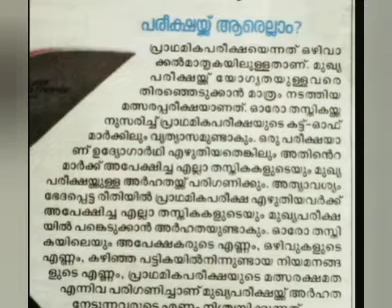LDC main exam സെപ്റ്റംബർ മാസത്തിൽ...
ldc main exam septembar ...

keep study well.